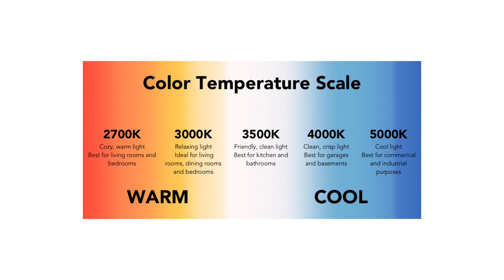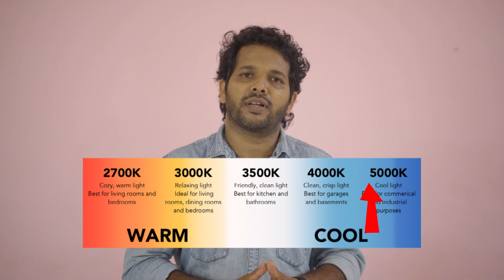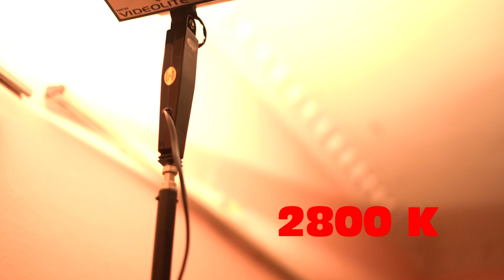White Balance In Photography Explained In Malayalam by gkpvijesh - EPISODE 3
Its a small note about white balance in photography , not discussing about how to set white balance in  this episode .

EQUIPMENT USED FOR THIS VIDEO:
CAMERA : SONY A7Riii + 50MM f/1.8
MIC : BOYA
LIGHT: simpex ring light
TRIPOD: MANFROTTO
Sysca RGB Smart LED
Godox SL60

PHOTOGRAPHY GEARS LIKS TO BUY
1. Godox ring light 160
2. 18% gray card
3. Magmod
4. Reflectors